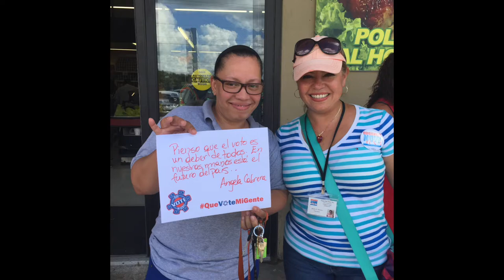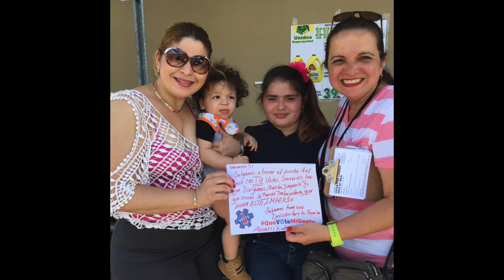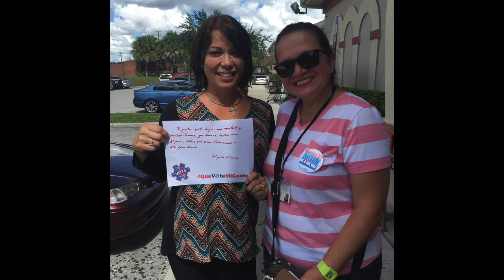QueVoteMiGente Anthem Recorded by Super Star Salsero Frankie Negron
QueVoteMiGente is an anthem recorded by salsa star Frankie Negron that pays tribute to the great Hector Lavoe's "Mi Gente" and adapted by the QueVoteMiGente coalition.